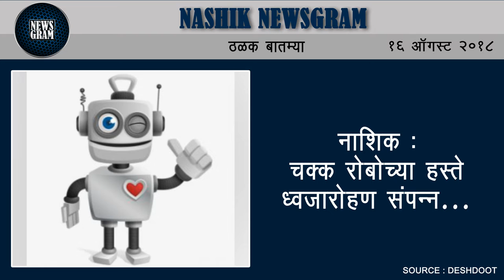Nashik Newsgram | Nashik News | Today's News Headlines | 16 August 2018